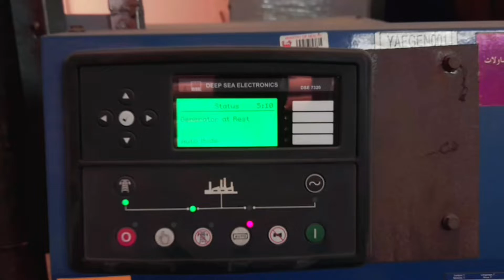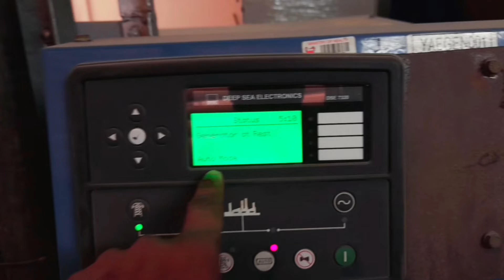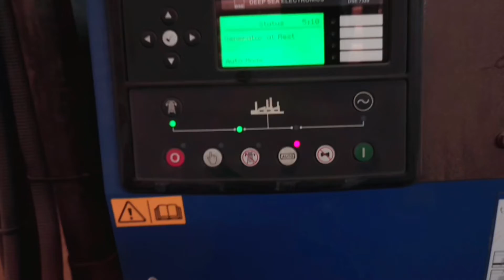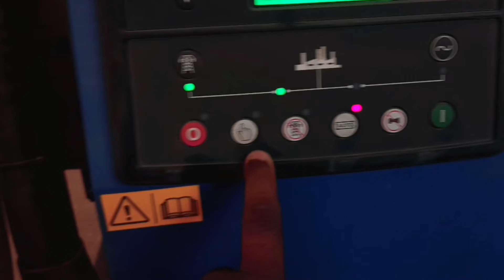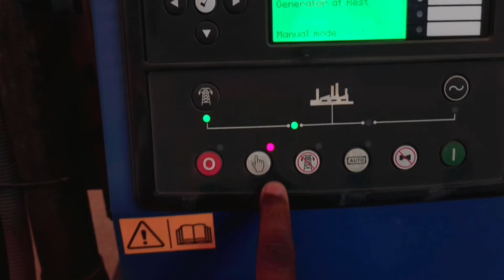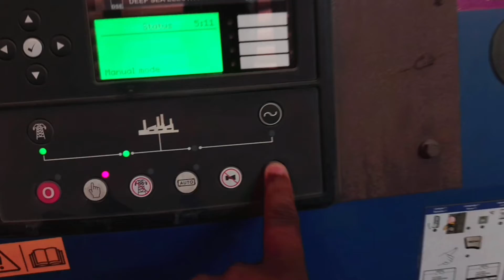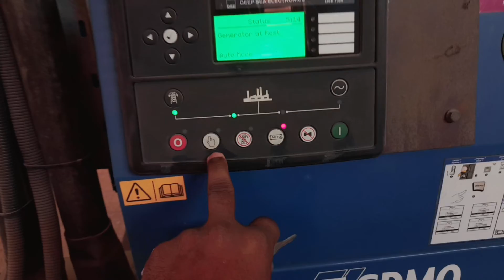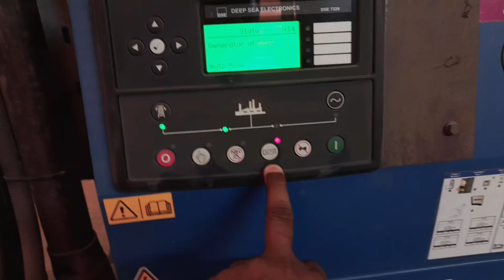How to wark 3 phase dg how to start 3 phase garneter 3 phase dg me men line conection kaise kare sdm